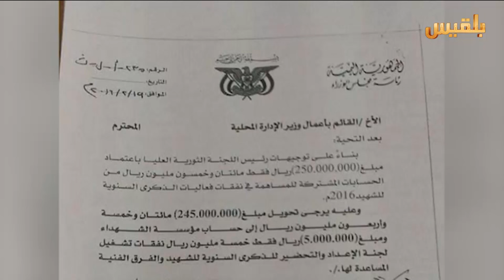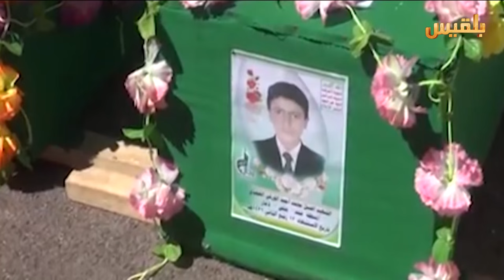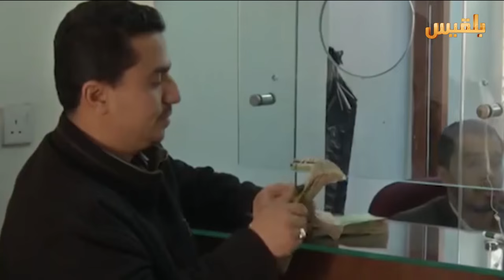نهب المال العام في زمن المليشيا | تقرير : منصور النقاش